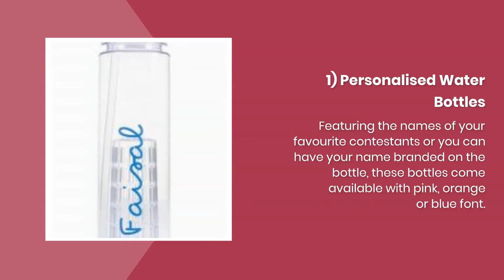TVs Love Island Merchandise Case Study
Die-hard fans of the hit TV show "Love Island" have requested products that are made just for them. These include a variety of promotional items and gifts.